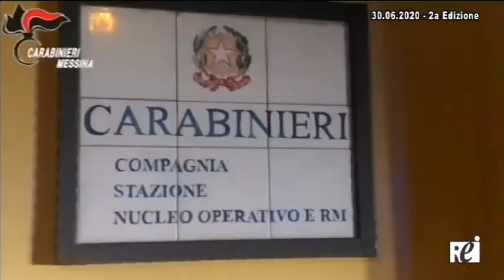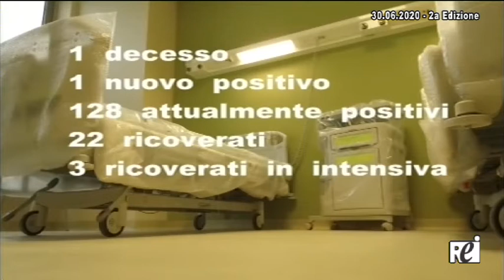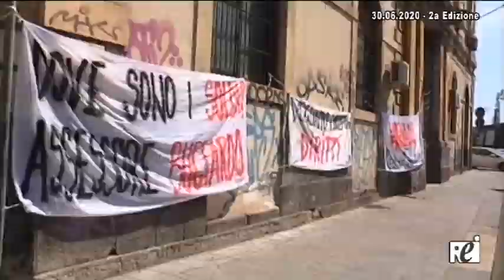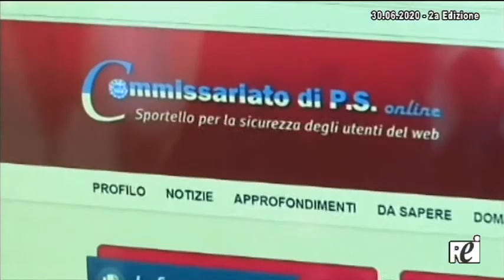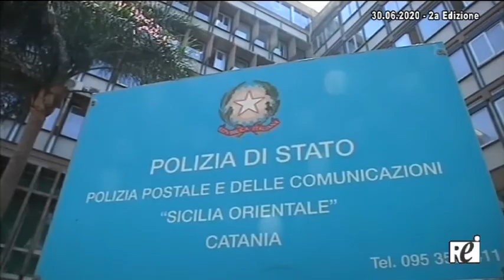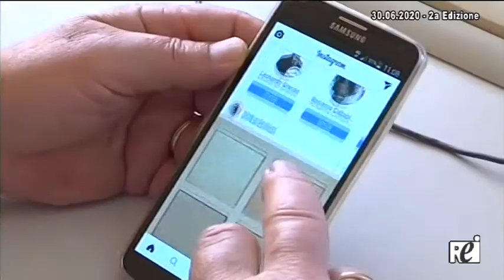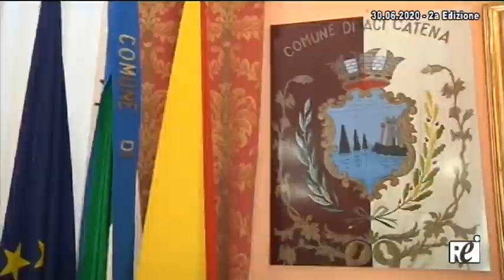OraTG REITV 30-06-2020 2a Edizione